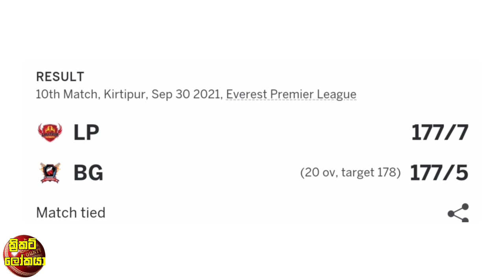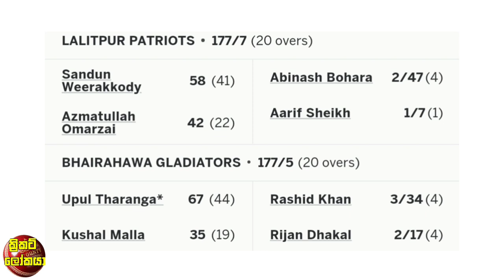තරංග හා වීරක්කොඩි හයේ හතරේ පහරවල් වරුෂාවන් සමගින් EPL පිටිය වනසයි,ඕශද හා දම්මිකත් දක්ශතා අතරට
ක්‍රිකට් වලට අදාල දෙස් විදෙස් තොරතුරු ඇතුලත් අලුත්ම වීඩියෝ හැමදාම ඔයාල ලගටම  මේවිදියට ගේන්න කටයුතු කරනවා.ඔයාල බලන මේ වීඩියෝ හොදයිනම් විතරක් සබ්ක්‍රයිබ් එකක් කරල යාලුවෝ අතරත් සෙයා කරල බෙදා හදාගන්න කියල අහිංසක ඉල්ලීමක් කරනවා

ඕමාන් සංචාරයට පෙර ශ්‍රී ලංකා ක්‍රීඩකයන් හට හදිසියේම තවත් විස්සයි විස්ස තරග තුනක්